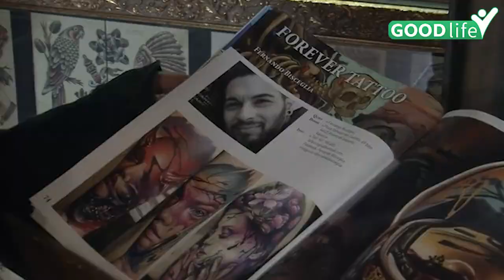Tattoo karane Ke Baad Blood Donate Karna Chahiye Ya Nahi | Tattoo Care Tips & Advice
Tattoo karane Ke Baad Blood Donate Karna Chahiye Ya Nahi | Tattoo Care Tips & Advice,जिस तरह से टैटू बनवाने के बाद काफी समय तक ब्लड डोनेट नहीं किया जा सकता वैसे ही पियर्सिंग के यानी कि कान या नाक छिदवाना, इसके बाद भी ब्लड डोनेट नहीं करना चाहिए, क्योंकि यहां भी यही सब बातें लागू होती है. यहां पर लेकिन आपको एक हफ्ता रुकना होता है क्योंकि पियर्सिंग से आपके ब्लडस्ट्रीम पर असर डालती है एक हफ्ता रुकना इसलिए चाहिए क्योंकि अगर आपको इसकी वजह से कोई भी इंफेक्शन या सूजन होती है तो इसका असर शरीर पर दिख जाएगा.

The way blood cannot be donated for a long time after tattooing, similarly blood should not be donated even after piercing i.e. ear or nose piercing, because all the same things apply here. Here but you have to wait for a week because piercing affects your bloodstream, you should wait for a week because if you have any infection or swelling due to this then its effect will be visible on the body.